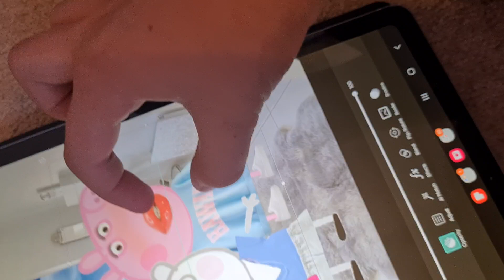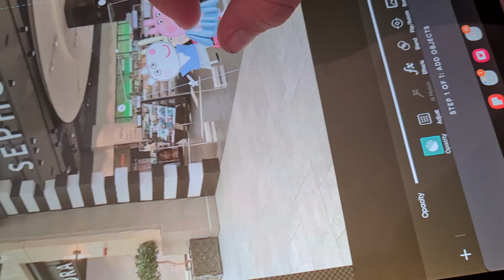preppy peppa! this took me 1 hr and turn your camera, pt 2 coming soon!